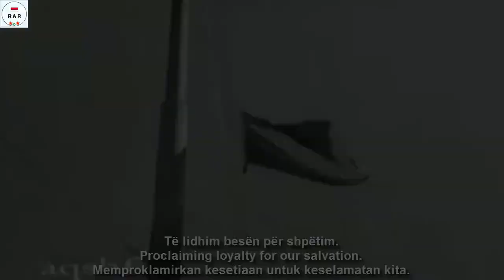Himni i Flamurit - National Anthem of Albania - With Lyrics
English :
"Himni i Flamurit" (sometimes known as "Rreth flamurit të përbashkuar" and "Betimi mbi flamur") is the national anthem of Albania. Its music was adapted from an original composition by the Romanian composer Ciprian Porumbescu, for the song "Pe-al nostru steag e scris Unire" (or "E scris pe tricolor Unire"). The words were written by the Albanian poet Asdreni (Aleksandër Stavre Drenova), and are close to the original Romanian lyrics which Andrei Bârseanu wrote for Porumbescu's piece.

This video is equipped with Albanian, English and Indonesian lyrics

Indonesian :
"Himni i Flamurit" (terkadang dikenal sebagai "Rreth flamurit të përbashkuar" dan "Betimi mbi flamur") adalah lagu kebangsaan Albania. Musiknya diadaptasi dari komposisi asli komposer Rumania Ciprian Porumbescu, untuk lagu "Pe-al nostru steag e scris Unire" (atau "E scris pe tricolor Unire"). Kata-kata itu ditulis oleh penyair Albania Asdreni (Aleksandër Stavre Drenova), dan mirip dengan lirik asli Rumania yang ditulis Andrei Bârseanu untuk karya Porumbescu.

Video ini dilengkapi dengan lirik Bahasa Albania, Inggris Dan Indonesia.